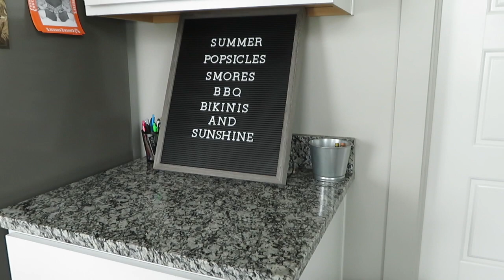Clean & Decorate with me!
Hello! Today I'm cleaning up my mess of a house and decorating for the 4th of July!